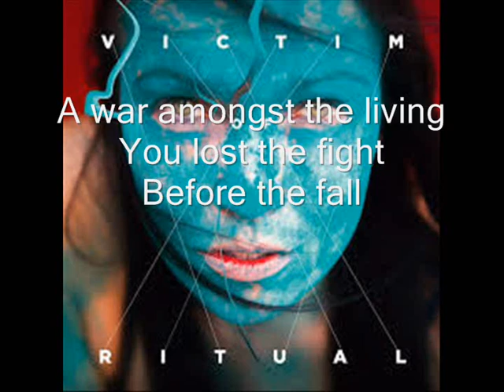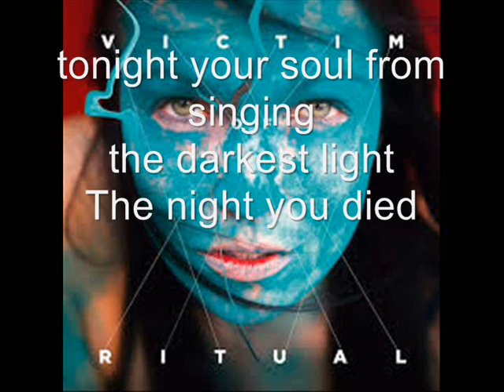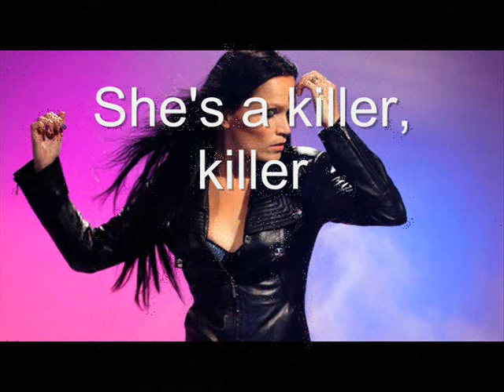Tarja Turunen - Victim of ritual [LYRICS] "COLOURS FROM THE DARK"